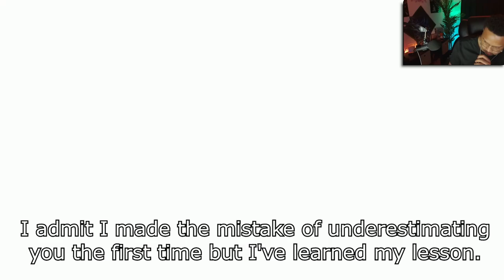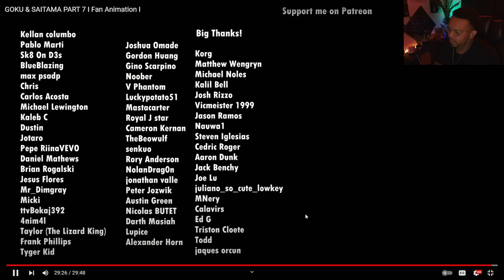This video almost made me CRY